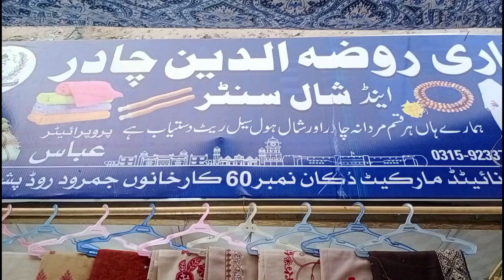Gents Shawl New variety karkhano Peshawar || Swati,Bannu Shawl || By Travels of Khyber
In this video we show Gents Shawl New variety karkhano Peshawar. Swati,Bannu Shawl.